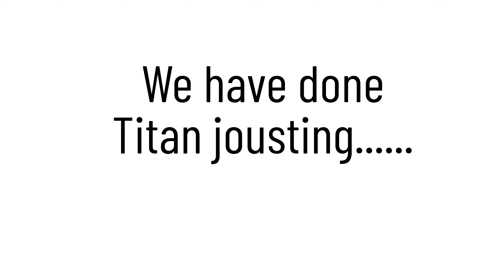Thundercrash Jousting an Immortal being - Destiny 2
Whether we wanted it or not the Season of the Chosen added one of the most overpowered exotics in Destiny 1 or Destiny 2 history. The Curiass of the Falling star gives thundercrash such a big buff that it has become the damage meta. We have already tried Titan super jousting so it is now time for Titan vs unstoppable train jousting! 1 Titan with the power of the universe behind him vs a train which cannot be stopped by any gamer and the rest is history!

The Grandmaster the ordeal nightfall strikes have launched again today! It is therefore time to grind for that god roll Adept Swarm, Shadow price or Palindrome!

Why not check out my Twitter for the best memes around?